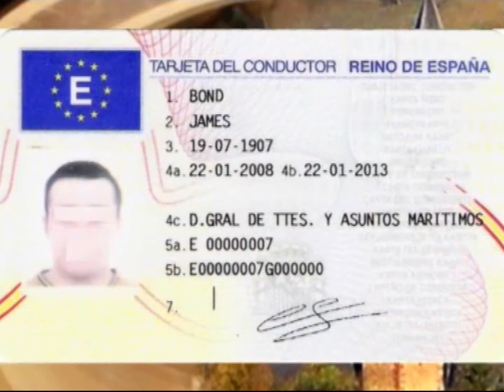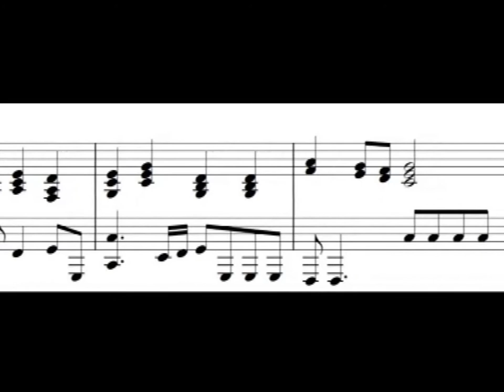La Ballade du ►CARILLON d'Echternach ★ une Ballade surprenante ★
La Ballade du ►CARILLON d'Echternach ★ une Ballade surprenante ★  _ Carillonneur titulaire à la Cathédrale St Paul à Liège, Fabrice Renard, joue une Ballade surprenante au Carillon de la Basilique St. Willibrord d'Echternach (Luxembourg).

Le carillon avec 4 octaves et 76 cloches est unique dans la grande région.

Extrait du Concert du 24. Juillet 2013